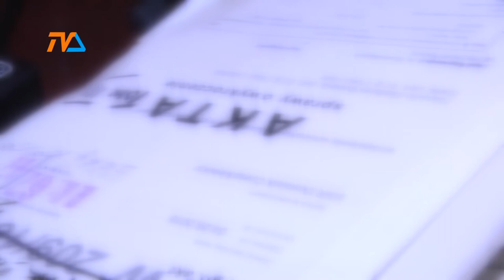Zaskakujący wyrok w sprawie KOD-u |TVSUWAŁKI